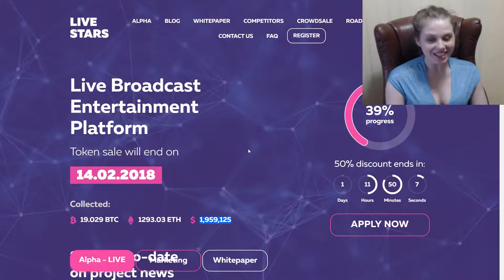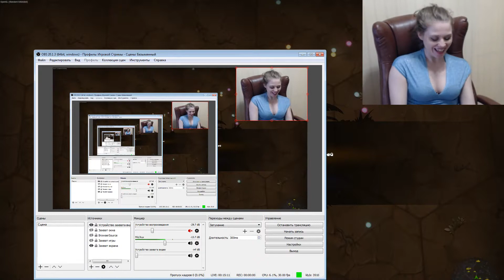БАРЫНЯ-СУДАРЫНЯ►Игра на терпение►Маленькие Большие Змейки"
Красивая игра ио о змейках с подрезанием других, поеданием тараканов, божьих коровок (можно полетать). Ссылка на игру . Командная игры есть после регистрации. Мой id #54172

На правах бесплатной рекламы: будь прочным как железо с , закупки оптом и в розницу